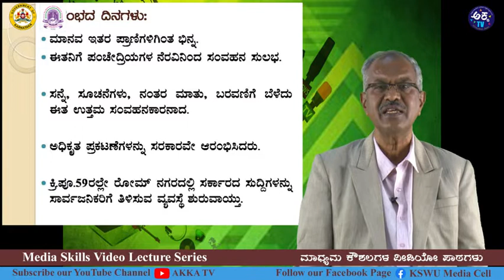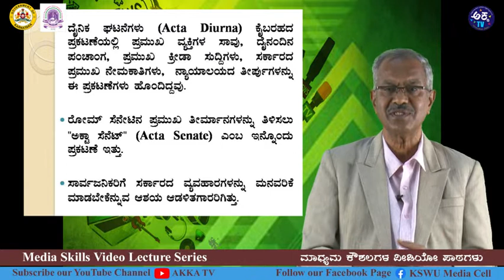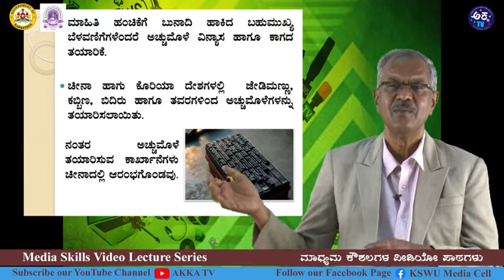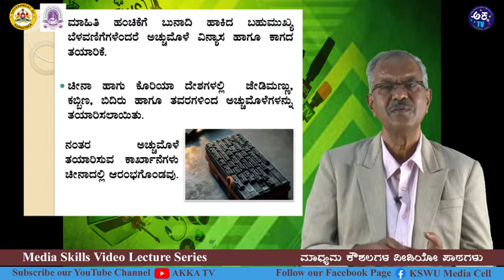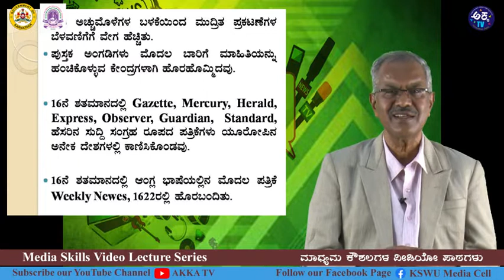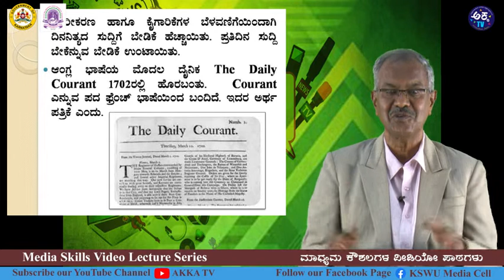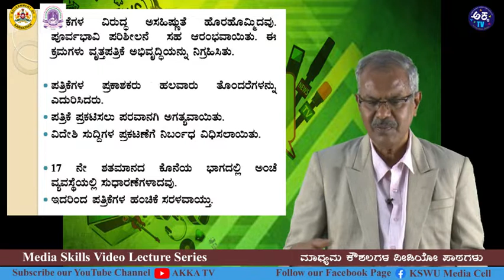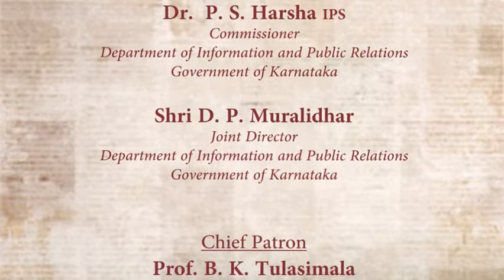Lecture 81 | Development of Journalism - Part01 | Prof. A S Balasubramanya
Resource Person: Prof. A S Balasubramanya, Retd Professor, Journalism and Mass Communication, Karnataka University, Dharawad